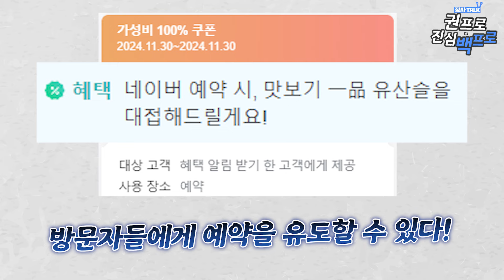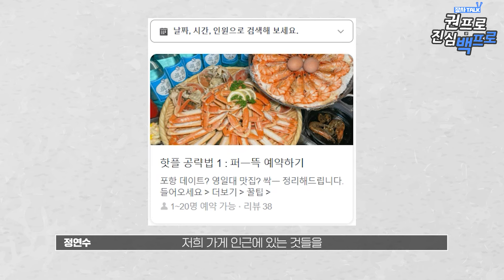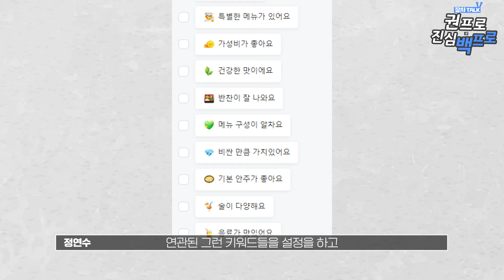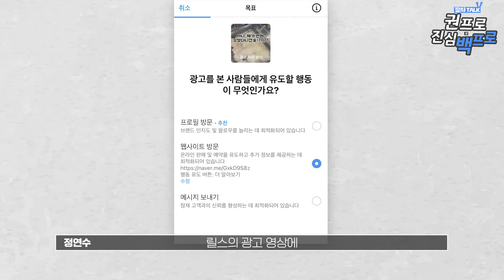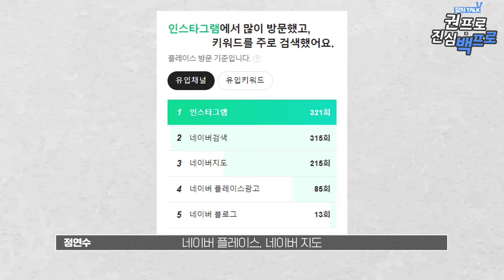마케팅 치트키 왜 사용 안함?(정연수 2부)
아래 링크에서 다운로드 받으시고 댓글 부탁드립니다. :)
(전자책은 카카오톡 채팅방으로 익일 오전 8시 친구 유지시 일괄 전달되며 야간에는 전달되지 않습니다)

저서②｜'후회하기 싫으면 그렇게 살지 말고 그렇게 살 거면 후회하지 마라'

장사와 인생에 관련된 콘텐츠를 제작하는 크리에이터 장사 권프로입니다.

장사 권프로